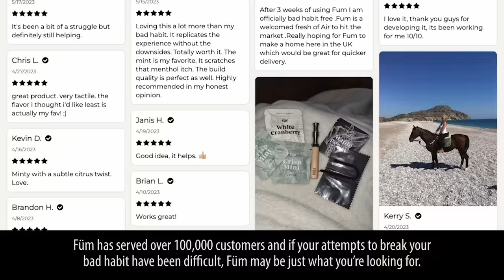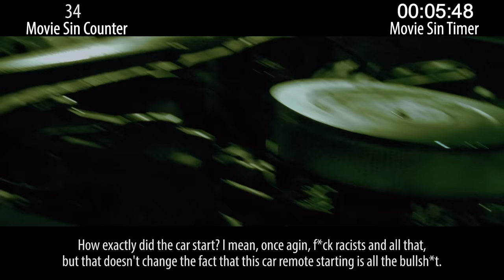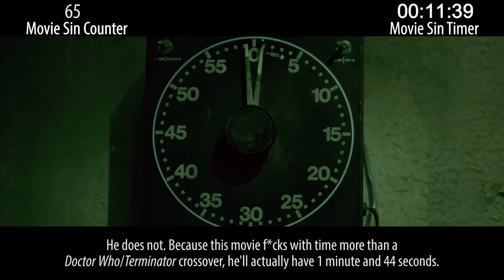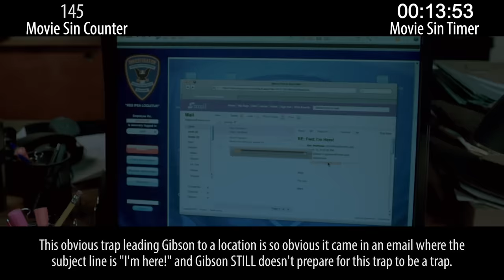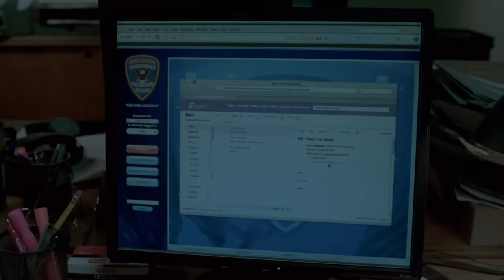Everything Wrong With Saw: The Final Chapter in 23 Minutes or Less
Saw: The Final Chapter was, in fact, NOT the final chapter. So as Saw X plays in theaters we thought we'd sin this lying movie.

Next week: monster sins and horror sins.